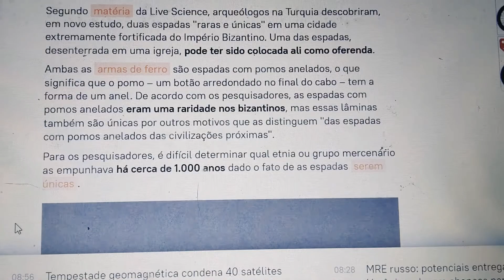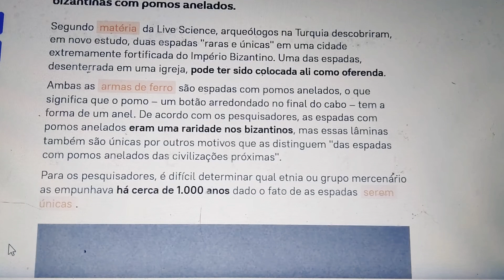Arqueólogos encontram espadas bizantinas Raras em Fortaleza Medieval na Turquia.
Os especialistas têm chamado as espadas de híbridas bizantinas com pomos anelados.
Segundo matéria da Live Science, arqueólogos na Turquia descobriram, em novo estudo, duas espadas "raras e únicas" em uma cidade extremamente fortificada do Império Bizantino. Uma das espadas, desenterrada em uma igreja, pode ter sido colocada ali como oferenda.
Ambas as armas de ferro são espadas com pomos anelados, o que significa que o pomo – um botão arredondado no final do cabo – tem a forma de um anel. De acordo com os pesquisadores, as espadas com pomos anelados eram uma raridade nos bizantinos, mas essas lâminas também são únicas por outros motivos que as distinguem "das espadas com pomos anelados das civilizações próximas".
Para os pesquisadores, é difícil determinar qual etnia ou grupo mercenário as empunhava há cerca de 1.000 anos dado o fato de as espadas serem únicas.